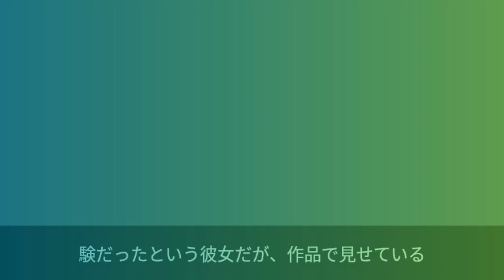「永遠のアイドル！」小泉今日子58歳、可愛すぎるぱっつん前髪にファン感動の嵐！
58歳を迎えた小泉今日子が、キュートなぱっつん前髪の最新写真を公開し、ファンの心を鷲掴みにしました。彼女の若々しい姿と愛らしい笑顔に、SNS上では「可愛すぎてわけわからん！」と大興奮の声が続出。永遠のアイドルとしての地位を不動のものとする小泉今日子の魅力に再び注目が集まっています。